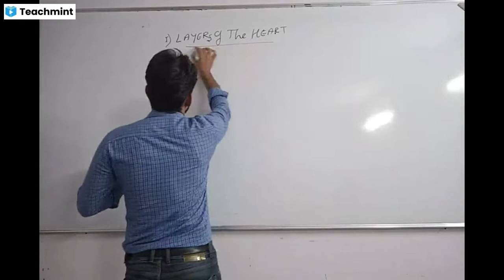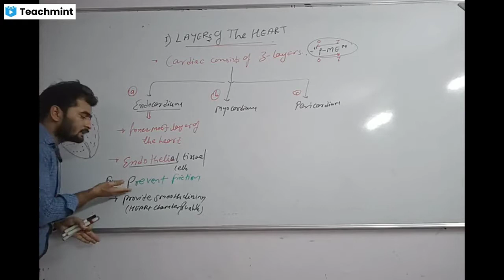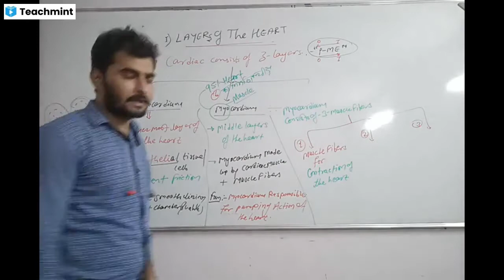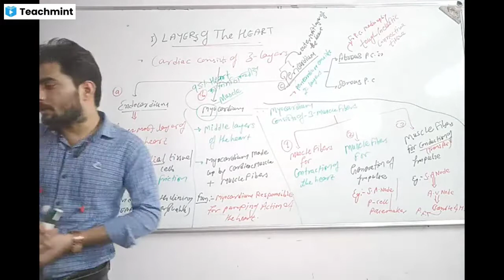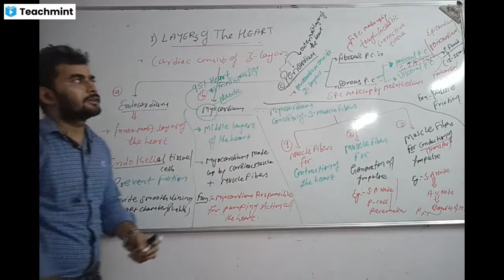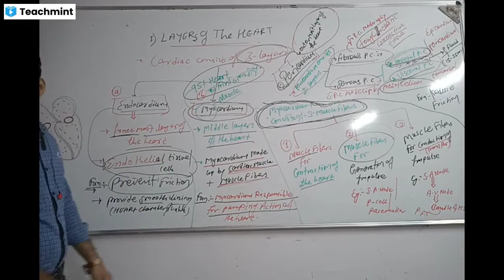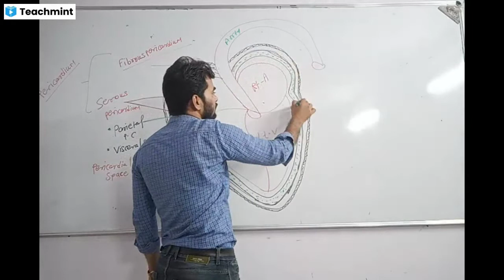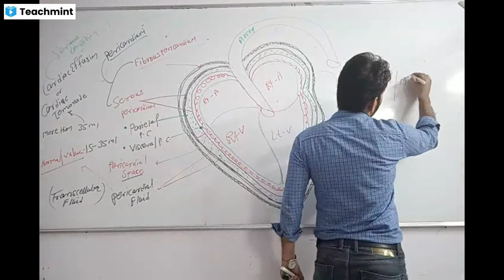LAYER OF THE HEART :- PERICARDIUM/ MYOCARDIUM/ ENDOCARDIUM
आज हम समझेंगे लेयर ऑफ दी हार्ट ,हार्ट कितनी लेयर से मिलकर बना होता है?

Today we will understand Layer of the Heart, Heart is made up of how many layers?